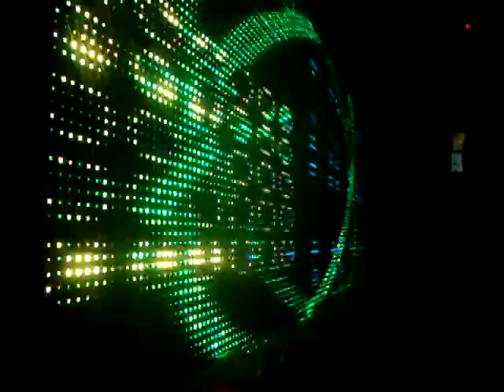VICTOR CALDERONE Birthday Bash 9 @ PACHA NYC March 2011. Boomboxglobal Atmosphere